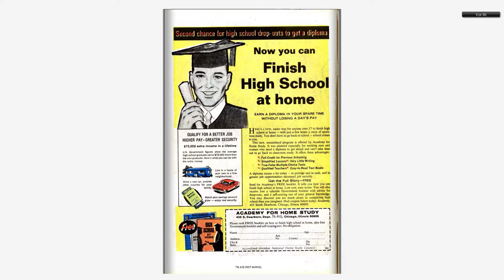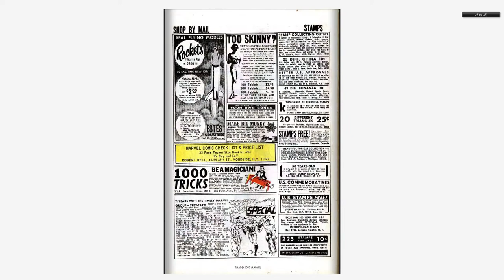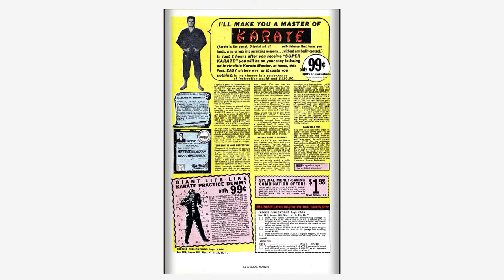196805 Captain America v1 101